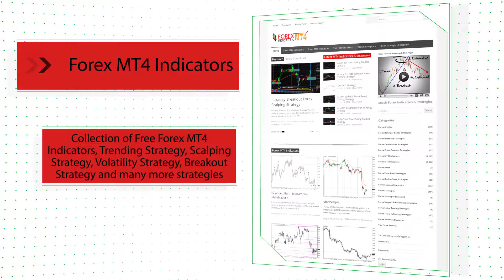i DCG ModStDev – indicator for MetaTrader 4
Download i DCG ModStDev – indicator for MetaTrader 4

-About-

Forex Strategies
Forex Indicators
Forex Systems